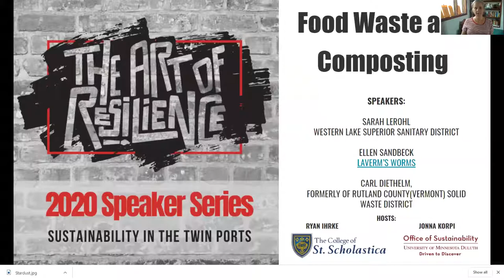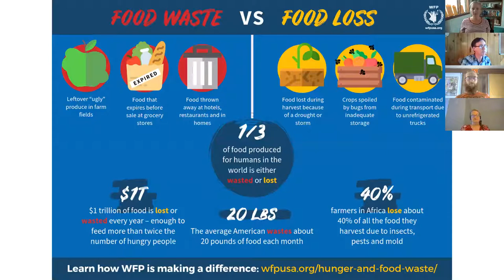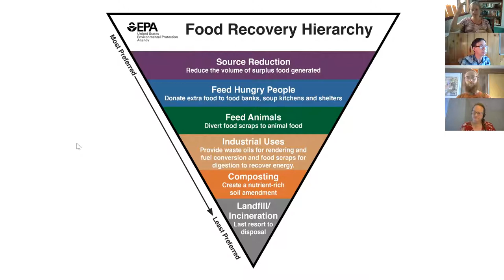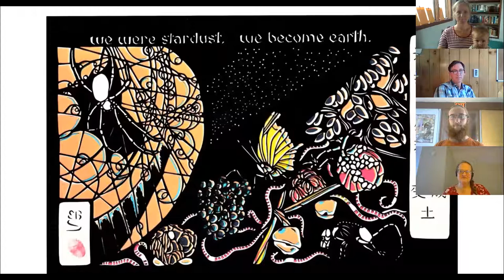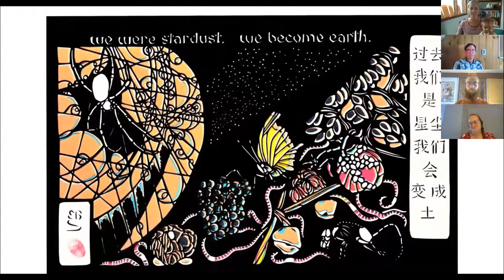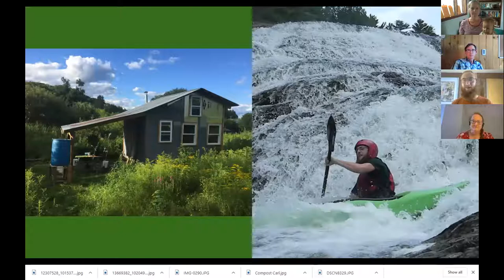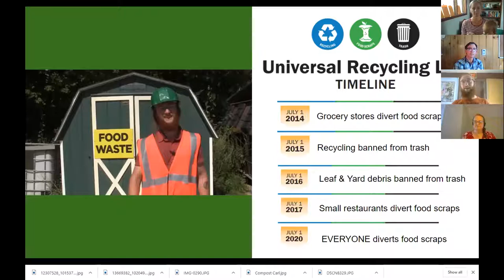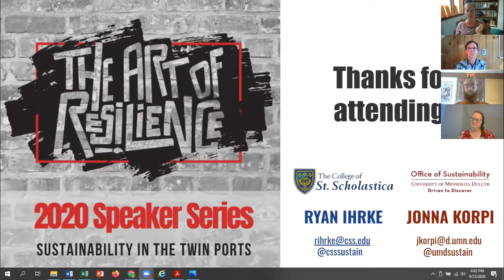Food Waste & Composting: Art of Resilience Series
Learn more about managing household food waste through composting on campus, at home, and in the greater Twin Ports community. Tips & resources for backyard composting, vermicomposting (using worms in a bin), and dropping compost off around town are shared. Also, learn about how one state has banned food scraps in the trash -- it's been a multi-year rollout and progress is being made!